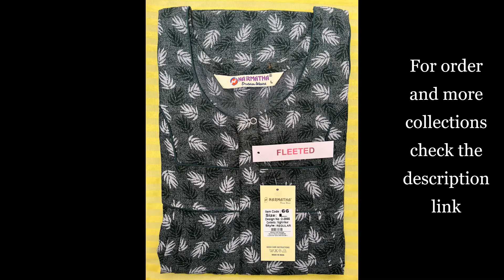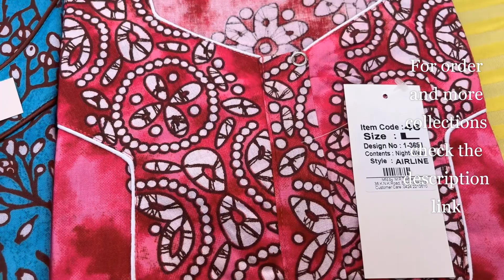நர்மதா பிராண்ட் நைட்டி / Narmatha brand nighty 2XL SIZE COLLECTIONS / online sale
Narmatha Brand Nighty (330-655). Price is varying depends on the code (42-78) mentioned in the tag. Low code low price high code high price. Resellers also welcomed for reselling price. We have all sizes M,L,XL,XXL. contact
நர்மதா நைட்டி விற்பனைக்கு
மேலும் விபரங்களுக்கு அணுகவும்